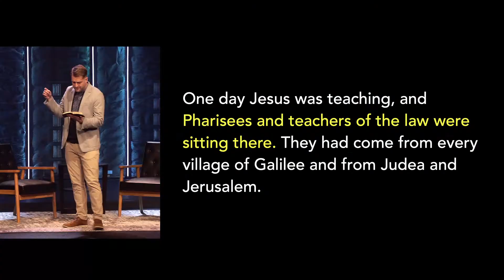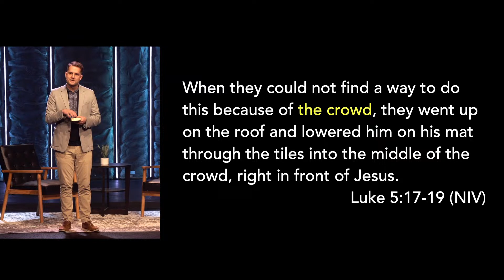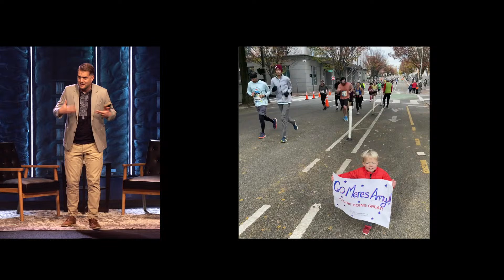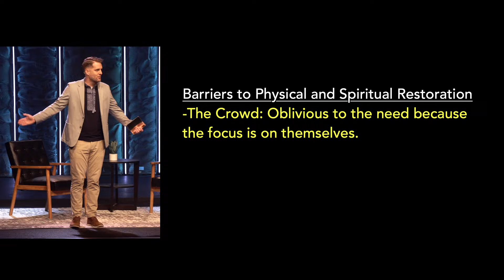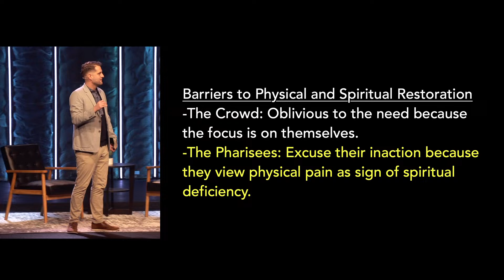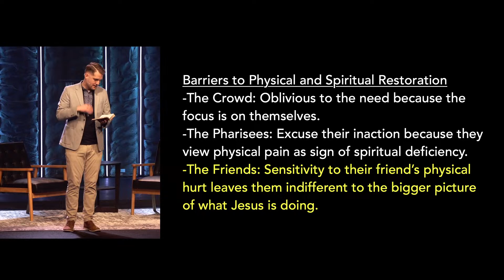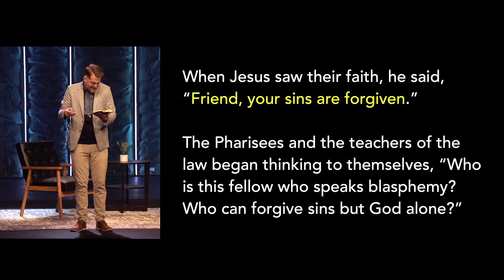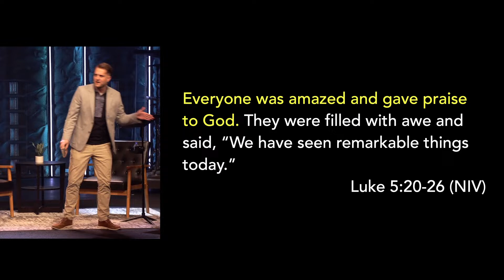Missional Heart: Physical Restoration | Pete Stearns | 11.19.23 (Message / Interview Only)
Welcome to St. Mark's Community Church Online! We’re glad you could join us for services! For more information about our church, please visit smc.church